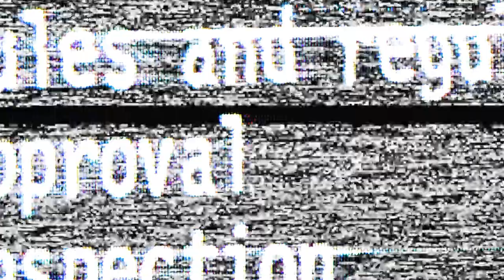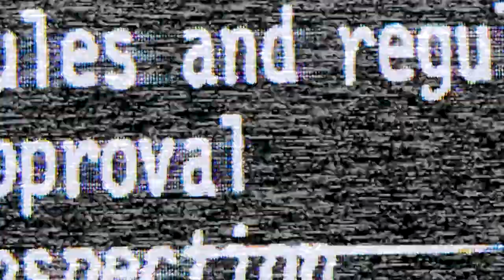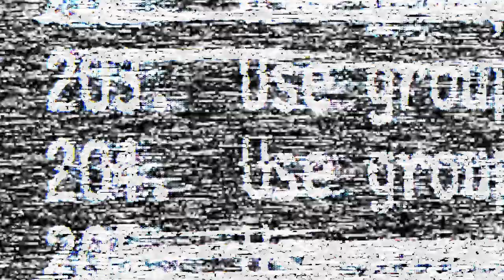EJA - Focused (Official Music Video)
Somewhere In Between Out Now!

Song - Focused

Artist - EJA